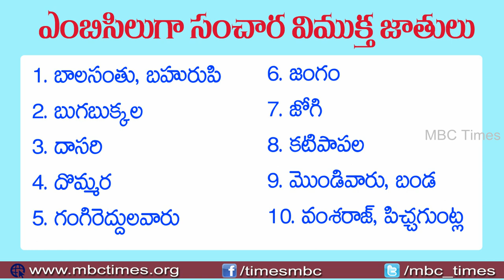ఎంబిసి జాబితాలో మరికొన్ని కులాలు | Telangana To Add Some More Castes in To MBC List | CM KCR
ఎంబిసి జాబితాలో మరికొన్ని కులాలు | Telangana To Add Some More Castes in To MBC List | CM KCR. telangana state mbc caste list 2018. telangana 36 mbc caste list